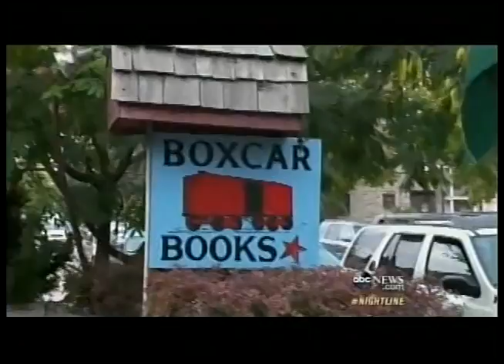Nightline Profiles Young White Nationalist Activist Matthew Heimbach